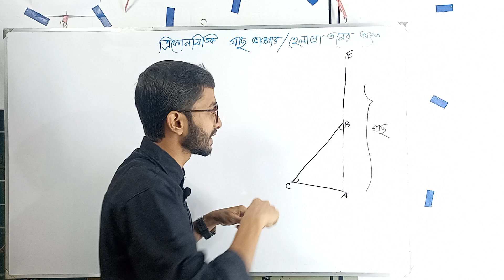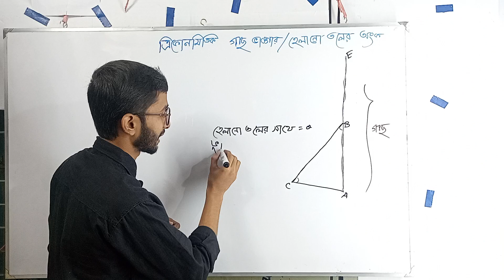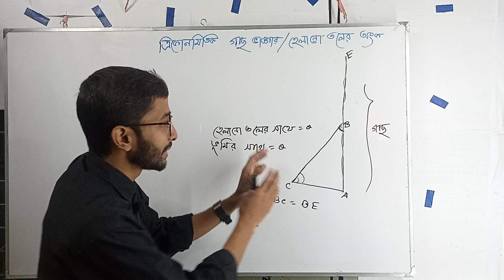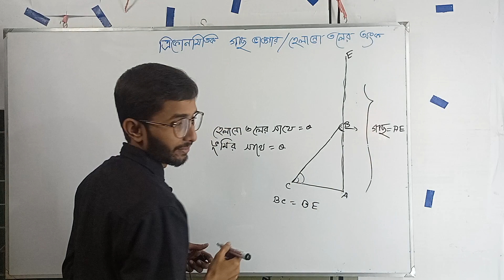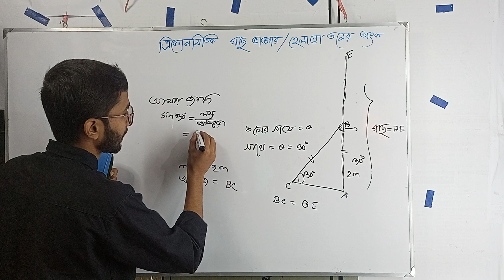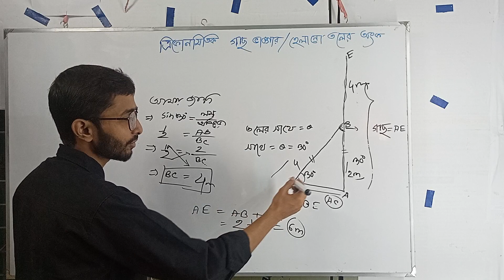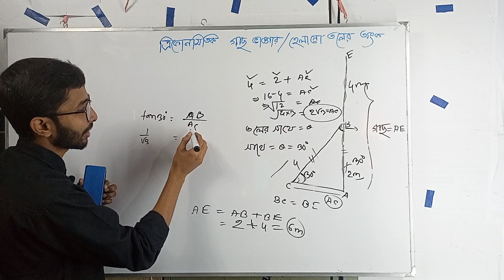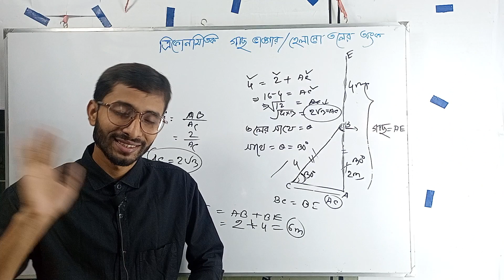ত্রিকোণমিতিক গাছ ভাঙ্গার অংক খুব সহজে|হেলানো তলের অংক|Amader Point